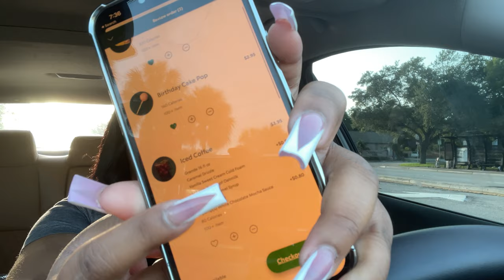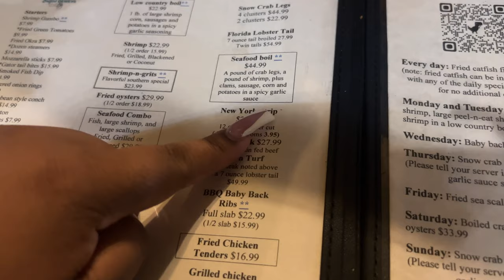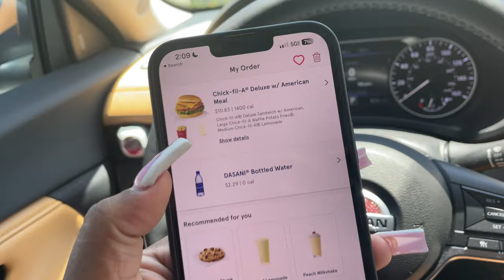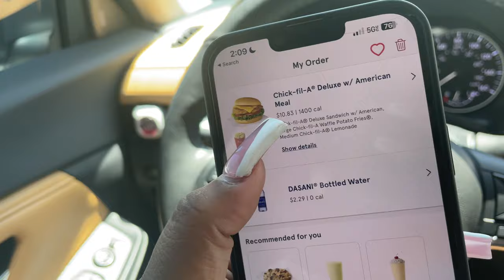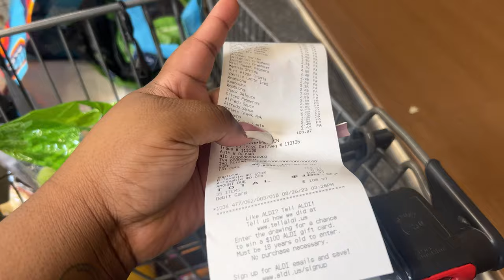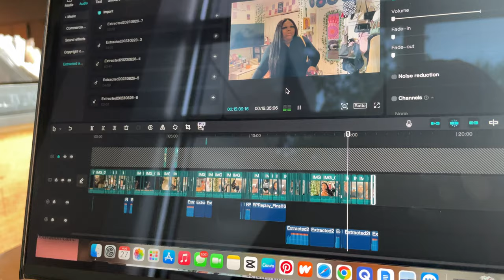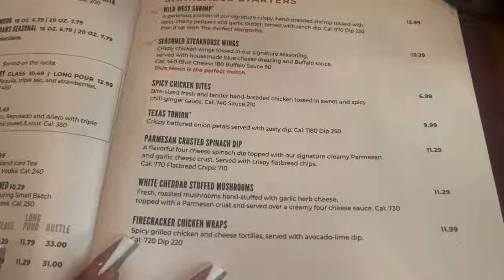a realistic week in my life ep.001♡ work, movies & shopping + solo date